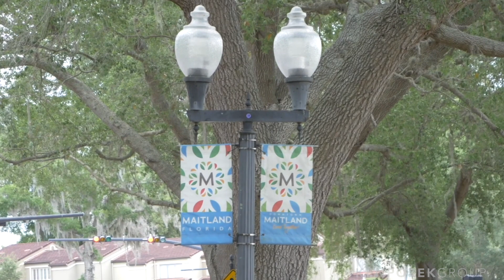Orlando Real Estate Market Review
What a year 2021 has been. Although it felt like 2020 just stretched into 2 years a little, didn't it? There were ups, downs, and one crazy real estate market. Today I'm diving into how the Orlando real estate market faired, the content we made, and how we grew as a team. Thank you to each and every one of you for tuning in each week. It's an honor to show off such a great place that means so much to so many.

Ken